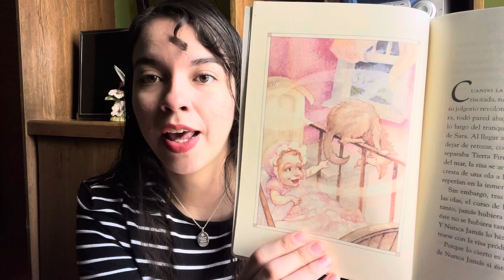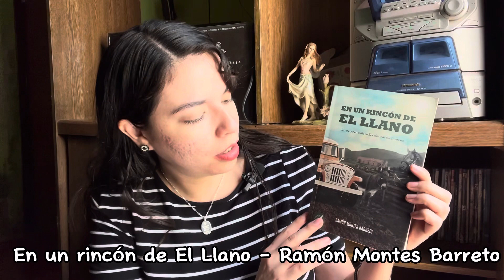Wrap up: mes de junio 📚 2023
Hola ❤️ un poco atrasado porque estos días han sido difíciles. Espero que les entretenga un ratito como a mí me entretiene y relaja ver este tipo de contenido también 🤍 muchas gracias por estar una vez más 🤍

Mis lecturas:
- El vampiro, John William Polidori
- El país de Nunca Jamás y el secreto de las hadas, Gail Carson Levine
- El misterio de la casa roja, Alan Alexander Milne
- La casa, Danielle Steel
- La bruja/El Viyi, Nikolai Vasilievich Gogol
- En un rincón de El Llano, Ramón Montes Barreto
- Lo que te cae de los ojos, Gabriele Picco

💝s